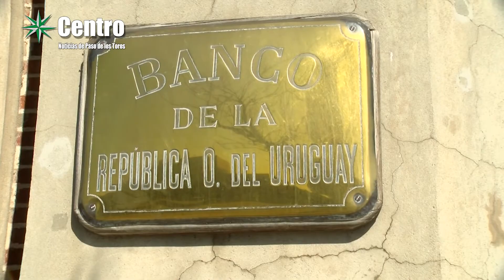Director del BROU visito PToros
El Director del Banco República Max Sapolinski visto sucursal de Paso de los Toros en el marco de una gira por el interior del país.  Dijo que ya se percibe  un incremento en el movimiento por la obra de UPM II.  También destacó que el BROU sigue poniendo herramientas para ayudar a las pequeñas empresas en tiempos de pandemia.